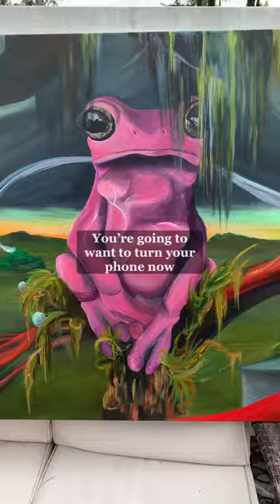Whose right? Should I keep painting large scale?